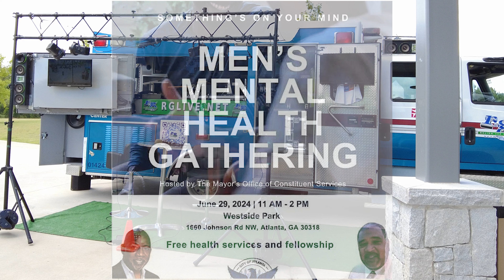City of Atlanta's Mens Mental Health Gathering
City Of Altanta had its first Men's Mental Health Day. this is a part of my growth as an advocate for Men's Mental Health